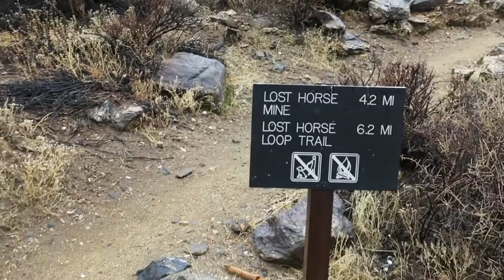Joshua Tree: A Holiday Adventure